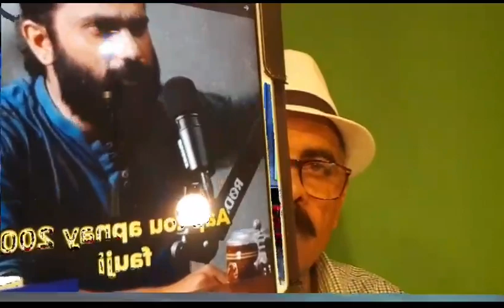26 August 2023